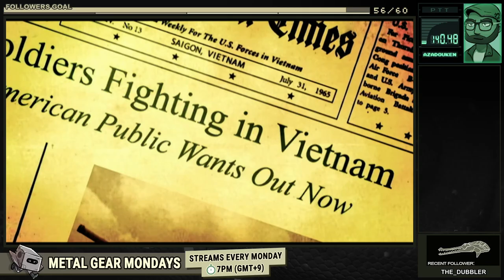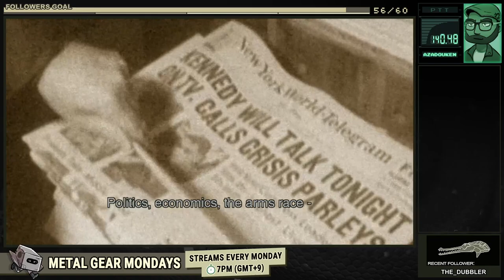Metal Gear Solid 3 📦 Part 4 - It's raining blood. Is he crying? Kuwabara kuwabara... ⛈️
👋 Welcome to Metal Gear Monday Live Streams.
Every Monday I make my way through the Metal Gear series.

🎮 Game: Metal Gear Solid 3: Subsistence HD Edition (2011) PS3

🖥️ Setup:
- Intel Core i7 CPU 2.60GHz 2.59 GHz, 16 GB RAM
OBS Studio
HyperX Quadcast